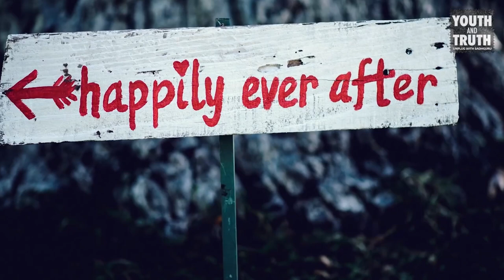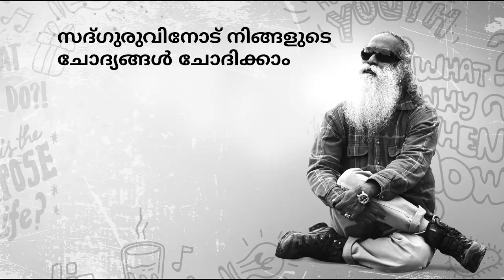പുനര്‍ജന്മം ഉണ്ടോ? സദ്ഗുരു ഉത്തരം പറയുന്നു! | സദ്ഗുരു മലയാളം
പുനര്‍ജന്മം ഉണ്ടോ എന്ന കാജല്‍ അഗര്‍വാളിന്‍റെ ചോദ്യത്തിന് സദ്ഗുരു ഉത്തരം പറയുന്നു.